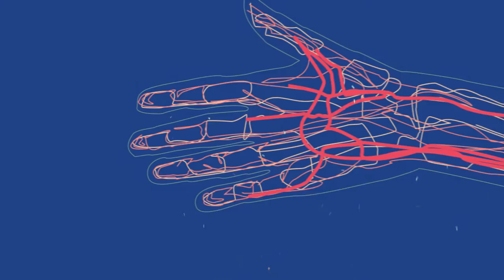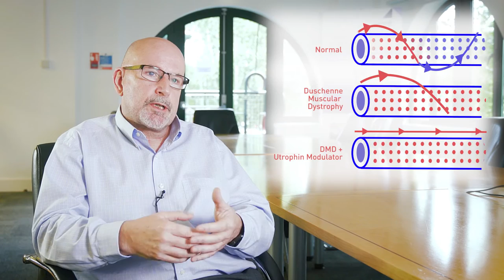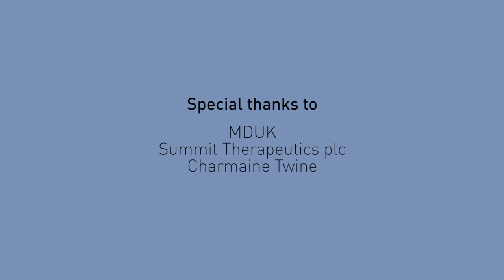Celebrating UK Bioscience - Duchenne muscular dystrophy case study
Duchenne muscular dystrophy (DMD) is a fatal muscle-wasting condition, caused by the lack of a protein called dystrophin. Summit Therapeutics, a biotechnology company based in Oxfordshire is developing a potential treatment approach, known as utrophin modulation, to slow or stop disease progression.